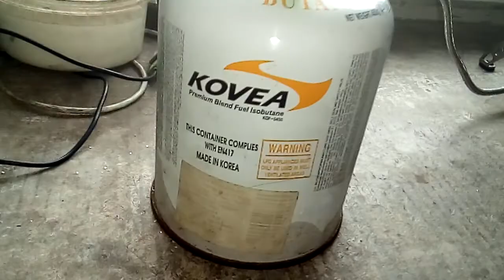Демонстрація Кемпінгплитки з Китаю